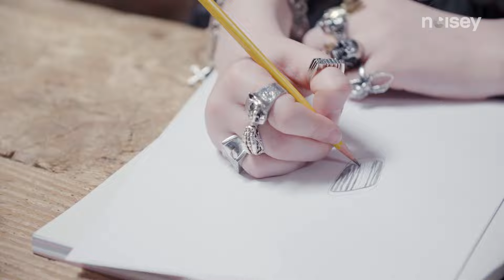Billie Eilish Talks Her Love for Anime While Drawing Her Self-Portrait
Billie Eilish breaks down her love for anime, Takashi Murakami, and snakes in this episode of Noisey Self Portraits.